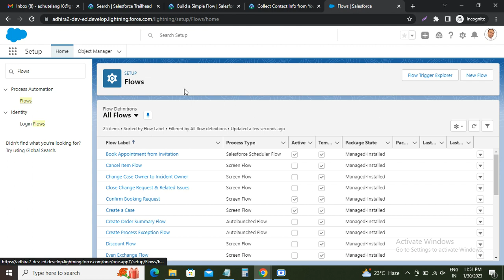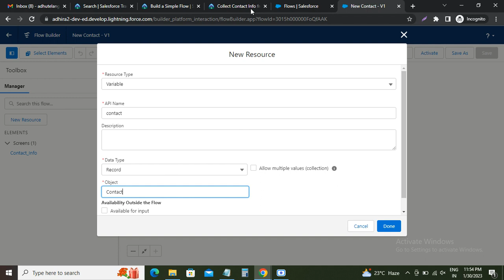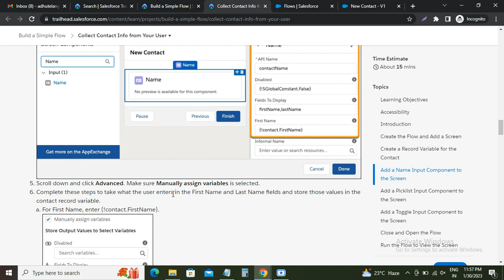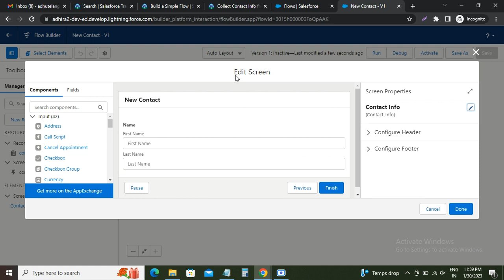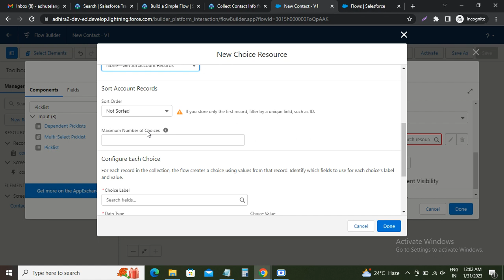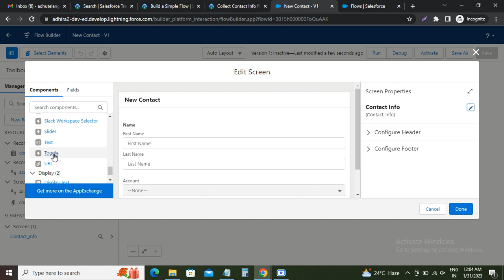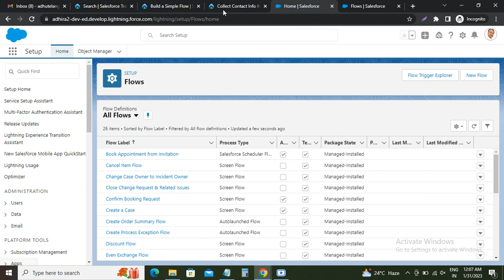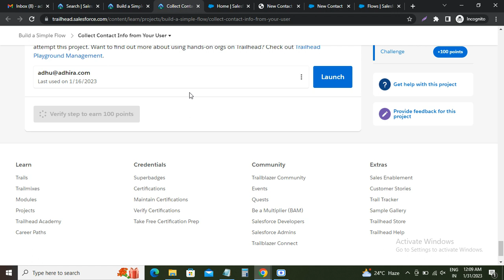Collect Contact Info from Your User | Build a Simple Flow